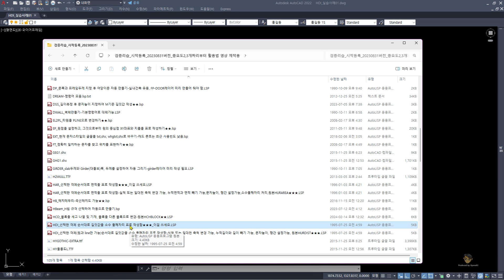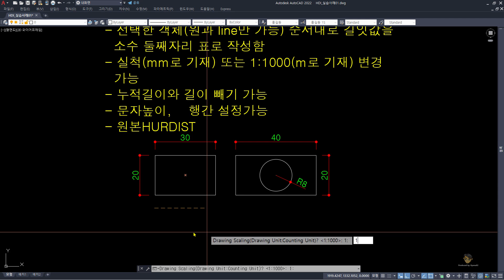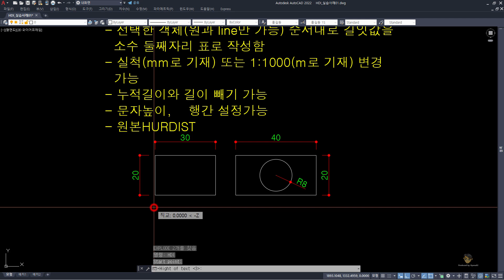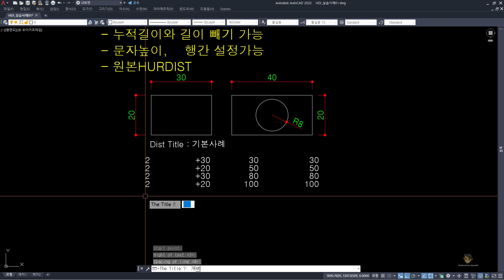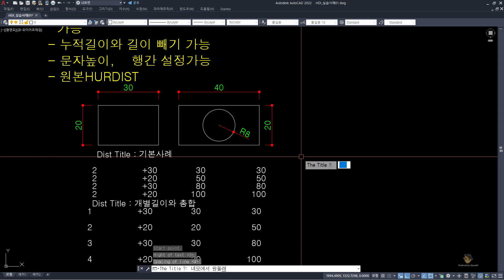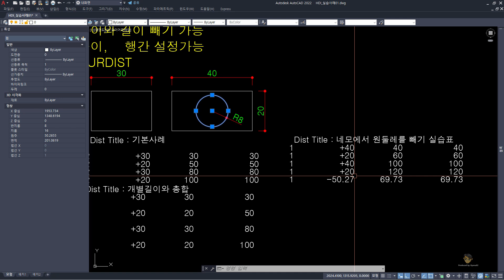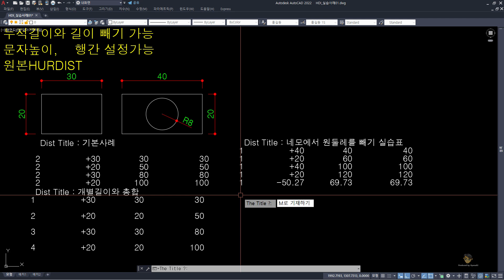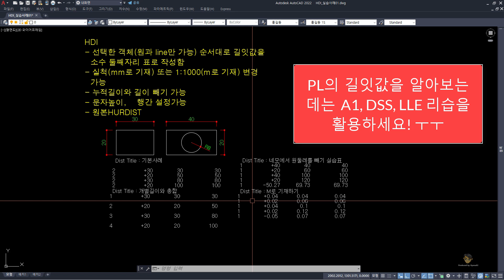HDI: 선택한 객체(원과 line만 가능)순서대로 길잇값을 소수 둘째자리 표로 작성_원본HURDIST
(AutoLISP에 관한 영상 중 C부터는 짧게 설명만 드리고 있습니다.)
CAD로 도면을 작성할 때, 객체의 정확성을 확인하기 위해 임시로 길이나 넓이를 측정해야 할 때가 있습니다. 이는 CAD의 기본 명령으로 충분히 가능합니다.
하지만 이러한 측정값을 나중에 활용하고 싶다면 도면 내 어딘가에 기록해 두는 것이 좋습니다. AQ나 MJ 리습을 사용하여 객체 주변에 직접 표시하는 방법도 있지만, 많은 객체를 다룰 때는 표로 정리하는 것이 더 효율적입니다. 이럴 때 길이는 HDI를, 넓이는 HAR 리습을 활용하면 유용합니다. 다만 사용 시 축척과 옵션 설정에 주의를 기울여야 합니다. 모쪼록 도움이 되길 바랍니다.
00:20 HAR(객체 면적을 표로 작성하는 리습) 설명 카드 및 HDI 리습 로드 시 주의사항
01:40 DSS 리습 설명 카드(우상단을 봐주세요!)
03:27 HDI 리습 최초 사용 시 주의사항_PL엔 적용이 안 돼요!
05:17 HDI 적용 후 표 구성 요소 설명
08:01 Sub 옵션을 사용해서 한 그룹에서 길이를 빼는 방법 실습
10:21 길잇값을 M로 기재하는 방법
한편, 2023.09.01.에 자주 사용하는 AutoLisp에 대한 검증을 1차 완료하였고, 아래 주소에 올려뒀습니다.
자주 사용하는 AutoLISP에 대한 색인표도 엑셀로 만들어 공유해뒀으니 원하는 기능을 빨리 찾고 싶을 때 활용하시기 바랍니다.
**AutoLISP 공유 드라이브 주소:
또한 앞으로 검증된 AutoLISP을 상기 공유드라이브에 계속 업데이트 해두겠습니다.

유튜브 재생목록의 설명에, 앞으로 리습 관련 영상의 설명에도 상기 공유 드라이브를 써두겠습니다.
감사합니다.모쪼록 도움이 되길 바랍니다.